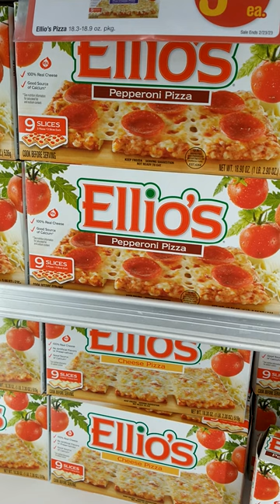The fake pizza versus the real deal pizza I am about to eat!